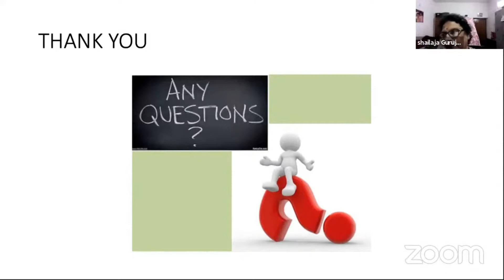Hyperlipidemia in Adolescence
Who will need to treat Hyperlipidemia in adolescence and How to do?